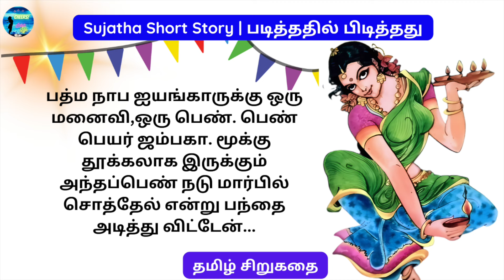சிரிப்பீங்க! ஜம்பகா மேல விழுந்த பந்து! உதறலெடுத்ததா? | Sujatha Short Story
உருண்டு உருண்டு சிரிப்பீங்க! அடுத்த வீட்டு பொருள் உடைந்து மாட்டி உதறலெடுத்ததா? | Sujatha Short Story படித்ததில் பிடித்தது
கிராமஃபொன்
எழுத்தாளர் சுஜாதா
Sujatha Short Story | Diva | sci-fi story | படித்ததில் பிடித்தது |  Podcast in Tamil
குணம்
சுஜாதாவின் சிறுகதை
சுஜாதா சிறுகதைகள்
சுஜாதா சிறுகதை ராமன்
ராமன்